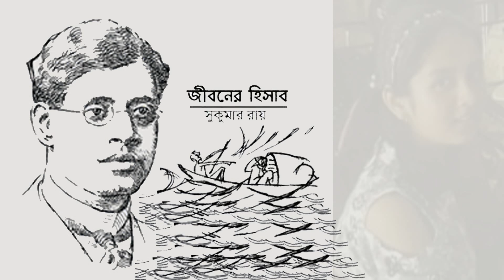Jiboner hisaab'' Bengali poem recitation | Poet - Sukumar Roy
Description - Artist - Didhiti Halder, Spandan Mitra, Swayamvara Dey & Arhan Halder | Students of Jyoti Cultural & Educational Foundation